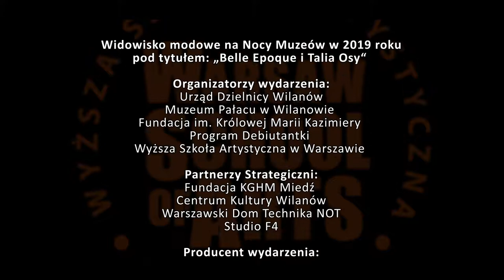Belle Epoque i Talia Osy - Noc Muzeów 2019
Kolejna Noc Muzeów już za nami! Serdecznie gratulujemy naszym Studentkom I roku. Wykonane przez Was kostiumy, charakteryzacje i fryzury były fenomenalne!
W roli modelek wystąpiły uczestniczki Programu Debiutantki, którego założycielką i prezesem jest Agnieszka Michalczyk.
Dziękujemy Muzeum Pałacu Króla Jana III Sobieskiego za ponowne zaproszenie nas do wspólnych obchodów tej wyjątkowej nocy!

Organizatorzy wydarzenia:
Urząd Dzielnicy Wilanów
Muzeum Pałacu w Wilanowie
Fundacja im. Królowej Marii Kazimiery
Program Debiutantki
Wyższa Szkoła Artystyczna w Warszawie

Partnerzy Strategiczni:
Fundacja KGHM Miedź
Centrum Kultury Wilanów
Warszawski Dom Technika NOT
Studio F4

Producent wydarzenia:
Agnieszka Michalczyk

Opieka artystyczna:
dyr. art. Agata Manowska

Projekty kostiumów i charakteryzacja pod kierunkiem:
Aleksandra Plewako-Szczerbińska

Choreografia:
Monika Moskwa

Koordynatorzy projektu:
Beata Korczyńska
Karolina Olczyk
Joanna Lipszyc

Realizacja wiedo i montaż:
Tom Stocki
Joanna Janiszewska

Fotografowie:
Malwina de Brade
Wojtek Mosiołek
Zespół Szkół Fototechnicznych

Studentki Wyższej Szkoły Artystycznej:
Ewa Dąbrowska
Volga Bondarenko
Monika Sychowska
Kaja Smolarek
Martyna Wilk
Sandra Pracz-Kudrej
Alicja Sawicka
Gabriela Teodorczuk
Aleksandra Kwaśniewska
Zuzanna Dudek
Karolina Wilczek
Monika Kostrzewa
Monika Kawińska
Magdalena Dziewulak
Aneta Polisiakiewicz
Natalia Przybysz
Dominika Zielińska
Lidia Węc
Anna Rostek
Karolina Paź
Karolina Grot
Kornelia Szatow
Julia Miskiewicz
Dominika Mazur
Amanda Grelich

Debiutantki:
Wiktoria Szczygieł
Kamila Godlewska
Maria Kądzielska
Natalia Narloch
Julia Anna Ciborowska
Natalia Szycik
Maja Biskupska
Wiola Dorobek
Aleksandra Jęczmionek
Aleksandra Żórawik
Gugulethu Sibanda
Marlena Walenciuk
Milena Białobrzeska
Dominika Czarnecka
Joanna Krzysiak
Katarzyna Hauffa
Weronika Wróblewska
Karolina Bąk
Dominika Sękowska
Emilia Lewandowska
Jolanta Makaruk
Magdalena Gregorarz
Monika Kaczmarek
Mei Dębska

Partnerzy:

Hephaestus Studio
Zespół Pieśni i Tańca UW „Warszawianka“
Di Lusso Shoes
GLOV
Studio Urody Metamorfoza
MissEgzotica
LEADERSHIP SOURCE
Szkoła Florystyczna Małgorzaty Niskiej
Gospodarstwo Sadownicze MB
Tutu Balet
Kemon
Alles

Patroni Medialni:
Teraz Wilanów
Przedsiębiorcy.eu
Klub Integracji Europejskiej

Koordynator ds. Projektów Artystycznych oraz Praktyk Studenckich
Akademickie Biuro Karier i Praktyk